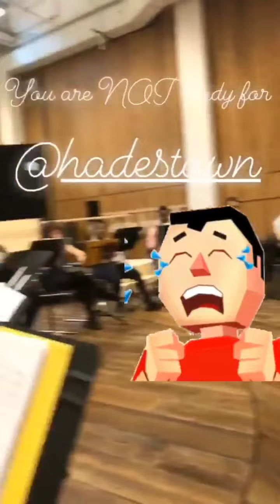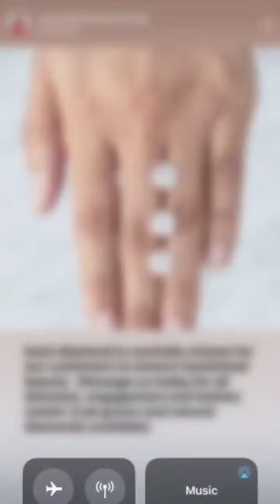Some Fun Throwback Eva Noblezada Instagram Stories ❤